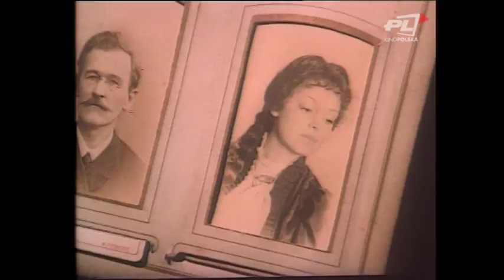CUDZOZIEMKA, Ewa Wiśniewska, Warszawa 2004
Ewa Wiśniewska opowiada o filmie "Cudzoziemka" Ryszarda Bera. Aktorka mówi o nietypowym castingu do roli Róży, o pracy nad głosem i sposobem chodzenia.